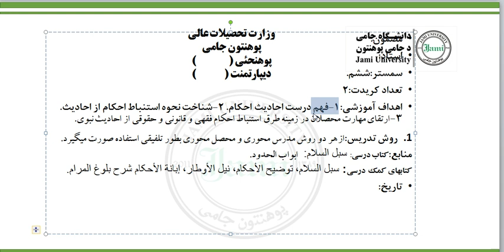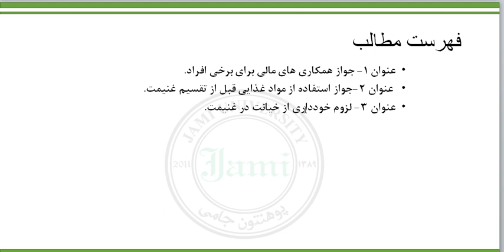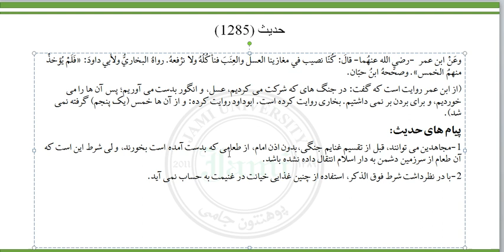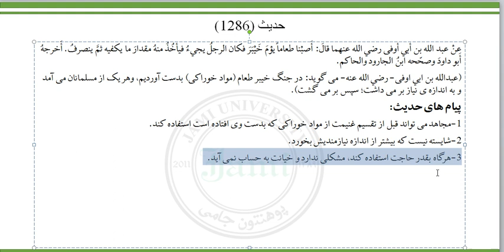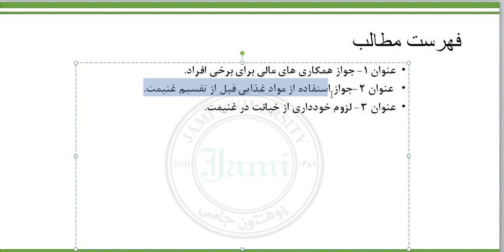احادیث احکام، سمستر ششم، هفته سیزدهم، جلسه دوم، عزیزی